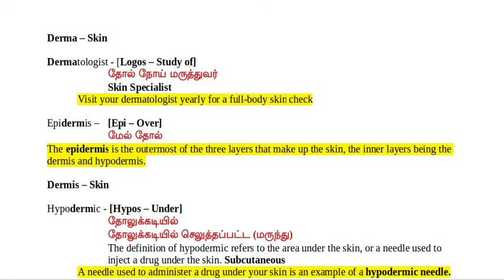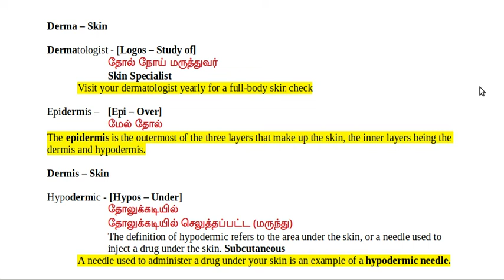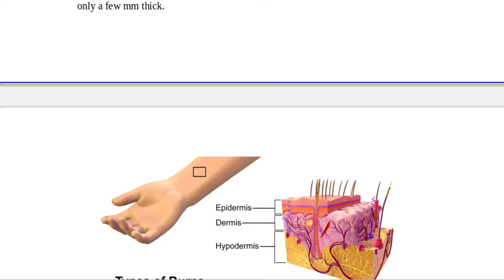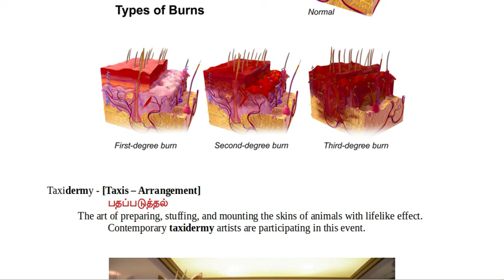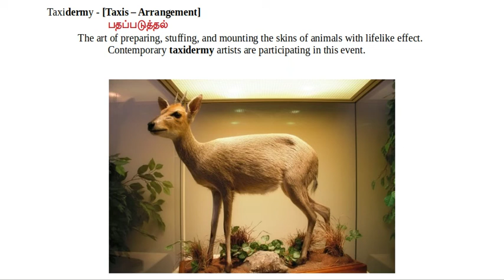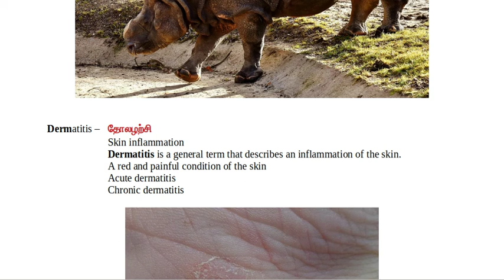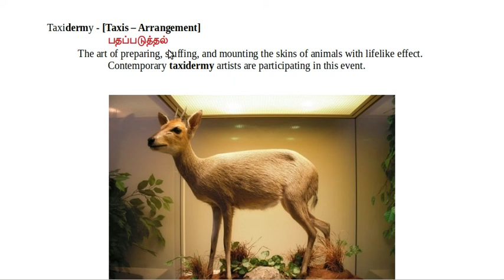Dermis – Skin, Learn English Vocabulary in Tamil, NEET Biology Tamil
In this video you will learn a lot of new words which originate from the root word Derma.

Learn NEET Biology in Tamil
Learn English words in Tamil
Learn English Vocabulary in Tamil
Learn GRE
Learn TOEFL
Learn IELTS
Learn SAT
Learn GMAT
Learn SPELLBEE